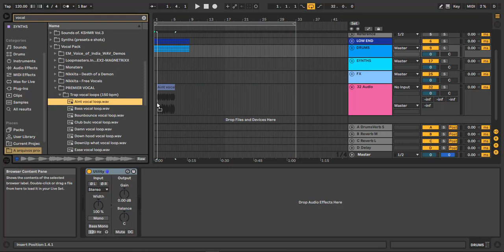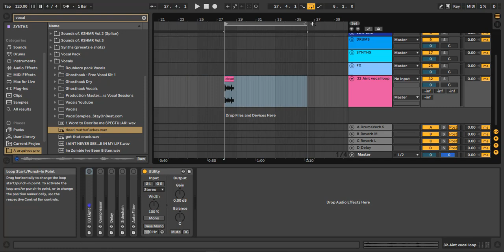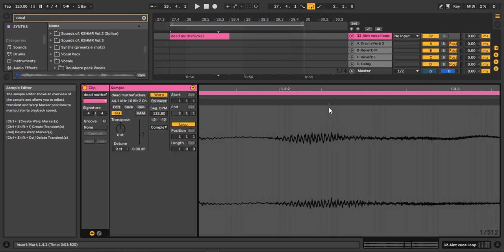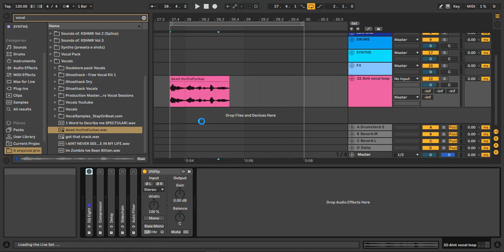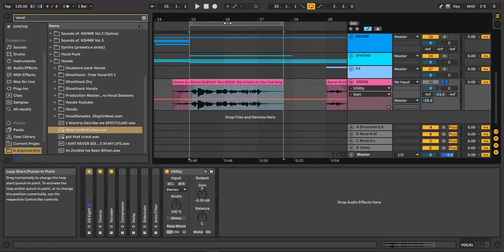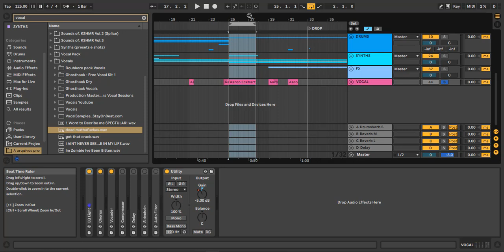Como Warpar Vocais no Ableton com Raphael Pando